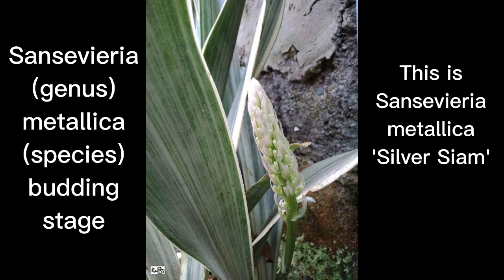Sansevieria metallica (Species Episode 04)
In this video we will discuss how metallicas are different in comparison with aubrytianas and trifasciatas through their flower bloom(inflorescence)

Also discuss the difference between the cultivars metallica 'Sarah Huffman' vs. metallica 'Beauty Queens'

You will also see sample specimens of the metallica cultivars.

Please compare inflorescence(flower bloom) to previous species episode and see that they are different which also entails that they are different species.